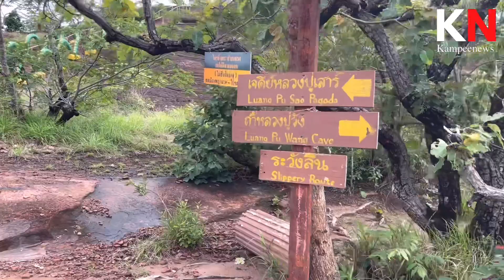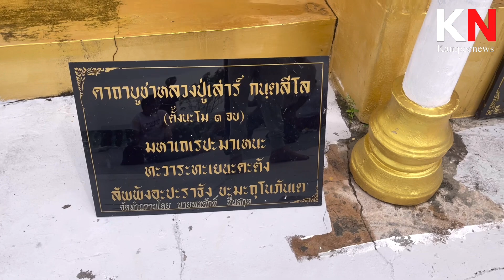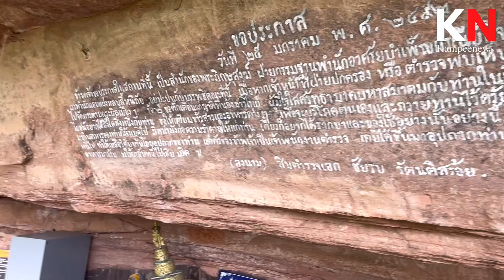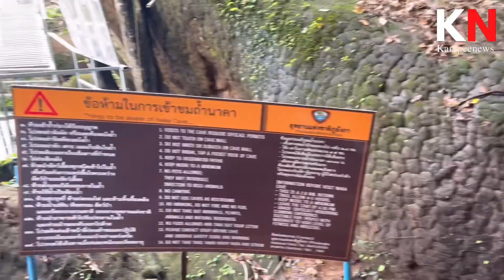พรานบุญในตำนาน…รู้ลึกภูลังกา “ถ้ำนาคา”ดินแดนสวรรค์นักแสวงบุญ หลวงปู่เสาร์/หลวงปู่วัง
เจาะใจพรานบุญในตำนาน…รู้ลึกภูลังกา “ถ้ำนาคา”ดินแดนสวรรค์นักแสวงบุญ หลวงปู่เสาร์/หลวงปู่วัง